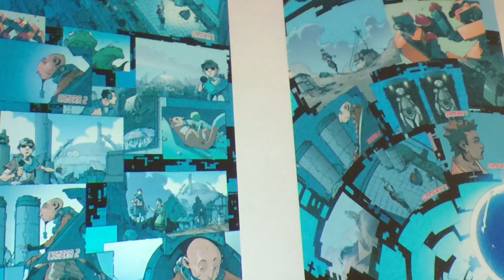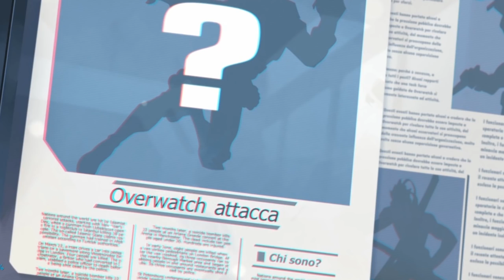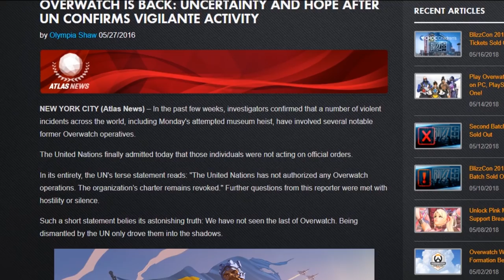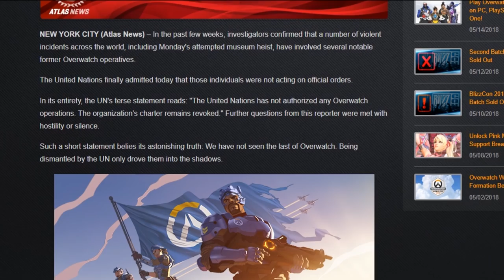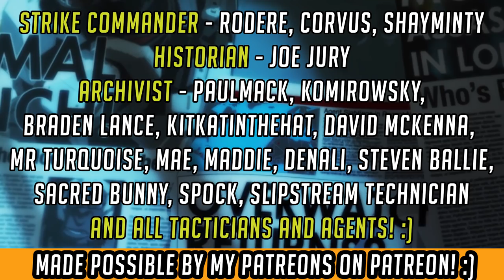Tracer - Overwatch Lore, Interactions + Voice Lines Explained! | Hammeh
Tracer's Overwatch lore, interactions and voice lines tell us all about the face of Overwatch - if you can find them! Everyone's favourite irrepressible force for good, cheeky Cockney and fearless pilot, Lena Oxton's Overwatch lore and history are, like all Overwatch Story, spread across many comics, animated shorts, interactions and more - get it all here!

0:59 - Tracer Lore, Complete Origin Story and History!
10:26 - Tracer Voice Lines and References!
13:57 - Tracer Interactions with Overwatch heroes
18:29 - Tracer Map Interactions

This is one video of a series, so please check the rest out on my channel! The vast majority of sound effects are "clean" from the game's files - enjoy!

What do you think of Tracer's banter with the Overwatch cast, and who would you like to see me cover updated or with voice lines and interactions? Happy Birthday for 2 years Overwatch - can't believe it's been 2 years since the first of these videos! :)

Hammeh

--CHANNEL INFO

-SOCIAL -

-- About Hammeh --